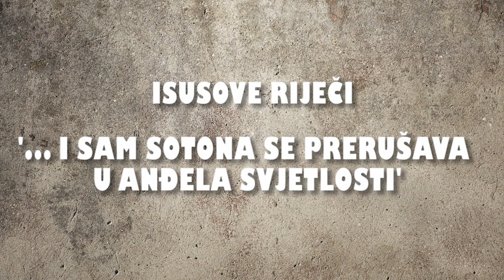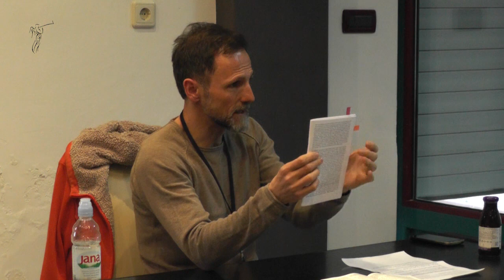ISUSOVE RIJEČI - 12. Ukazanja 'Marije'... Prvorazredna Sotonina smicalica...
ISUSOVE RIJEČI - '... I SAM SOTONA SE PRERUŠAVA U ANĐELA SVJETLOSTI
12. Ukazanja 'Marije'... Prvorazredna Sotonina smicalica...
Predavač: Lorens Novosel - Apostol Isusa Krista
Split - 04/2018